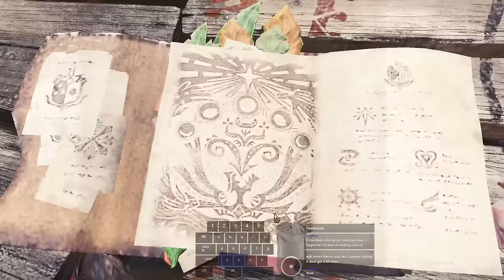How Fast Can We Defeat Anjanath? | "Road to Anjanath" with @GiddyFoxGaming!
In this video, I join forces with Tails (@GiddyFoxGaming) to see how fast we can defeat the Anjanath story mission in Monster Hunter World! We also had a couple of challenges lined up that we tackle along the way :D

My POV was streamed over on Twitch, while Tails' POV was streamed over here on Youtube! This was a super fun stream to do, and I'm excited to do more in the future.